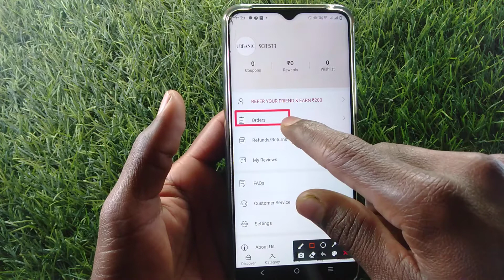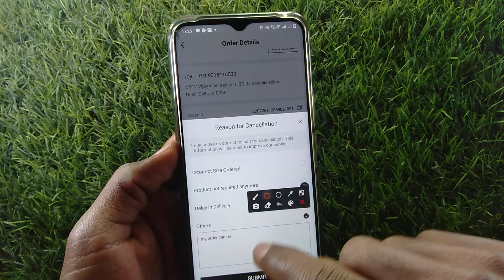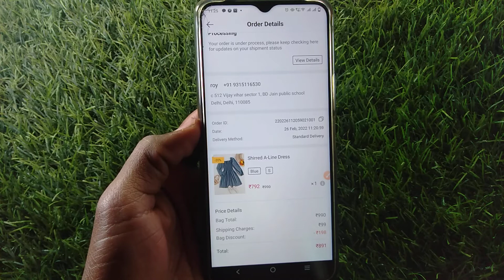How to cancel order in Urbanic -Women Fashion | Urbanic me order Kaise cancel Kare